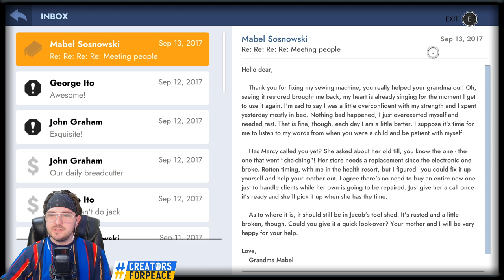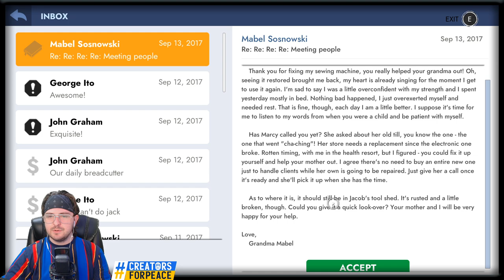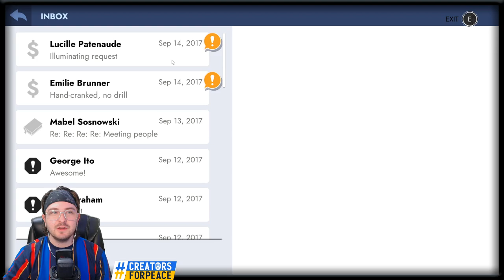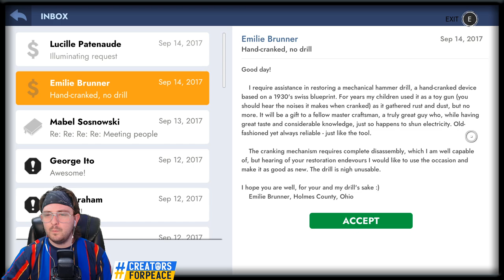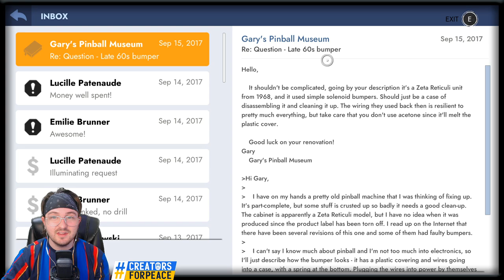Mom's Little Grocery Shop! - Workshop Simulator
Workshop Simulator allows you to repair and refurbish items using a range of restoration mechanics such as disassembling, cleaning, sanding and painting. The accompanying story will immerse you in the nostalgia of tinkering with your grandfather.